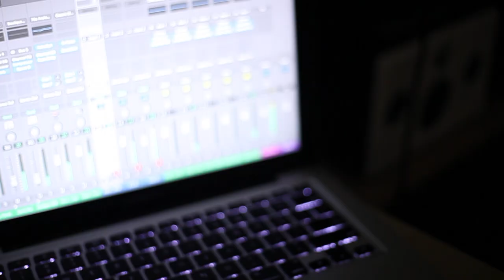Stuart Zender Funk Face Pedal Demo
We had the pleasure of having Stuart Zender down to the Ashdown HQ the other day to go through his pedal. The Funk Face by Ashdown Engineering a twin dynamic filter with variable valve drive for warm funky tones.